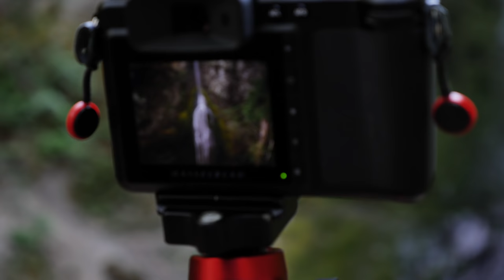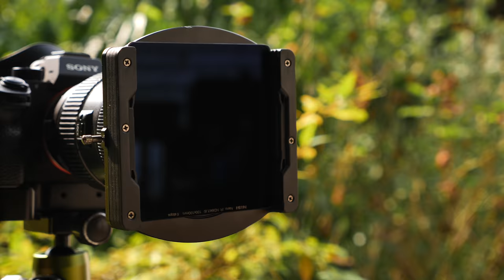Magnetic Breakthrough Photography Filters REVIEWED - ND Filter and DARK CPL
For the last week, I have been testing the Breakthrough Filters Magnetic Filter System.